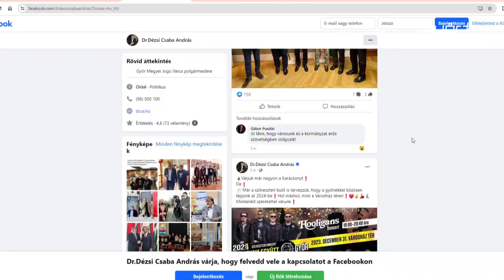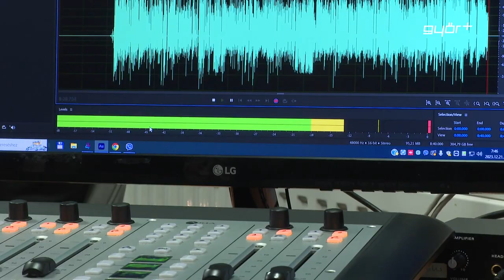Az év utolsó vizitje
Az év utolsó polgármesteri vizitje volt csütörtökön a Győr+ Rádióban. Dr. Dézsi Csaba Andrást stábunk a beszélgetés után kérdezte. A város első embere összegezte a karácsonyi időszak fontos teendőit, beszélt az adományozás fontosságáról, az állatvédelemről, ami az ünnepek alatt is fontos feladatokat ad. A karácsonyi vásárról is szó esett, a programok sora szilveszterig eltart, hiszen két fergeteges koncert is lesz. Az újév pedig tartalmasan kezdődik, a tervekről és a lehetőségekről Gulyás Gergellyel tárgyalt a polgármester.